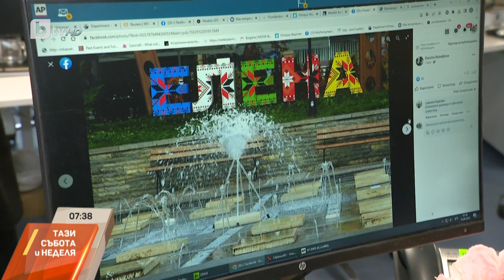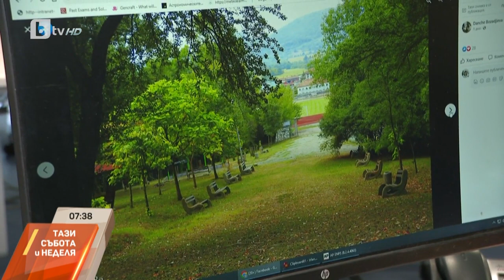BTV Времето (10.09.2023 г. – сутрешна емисия)